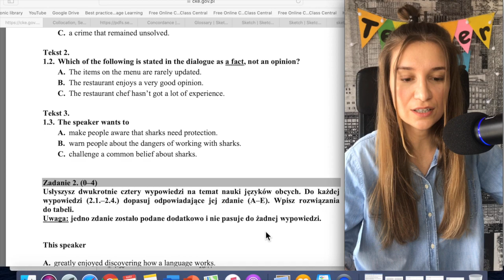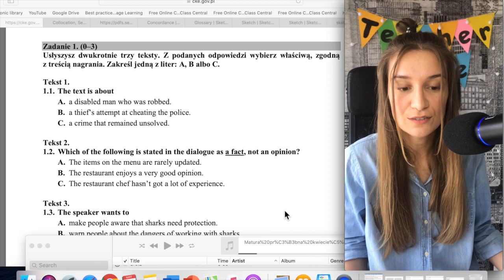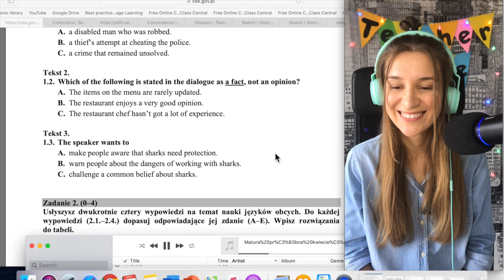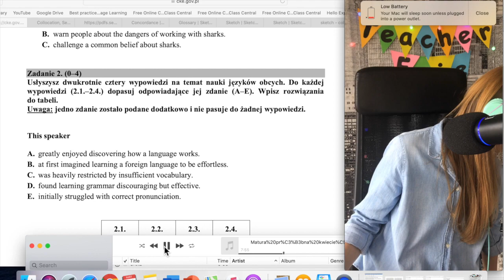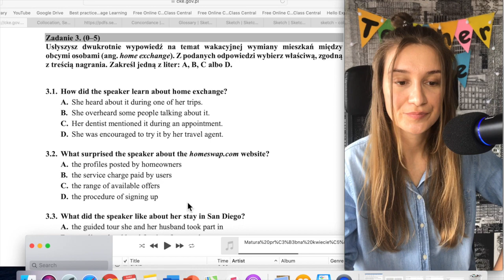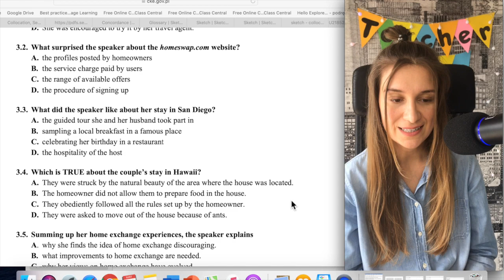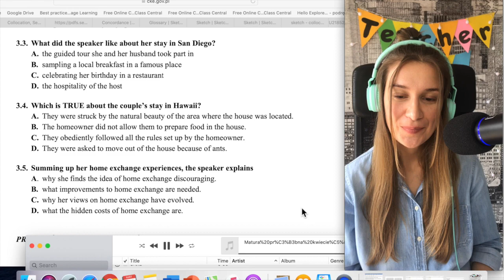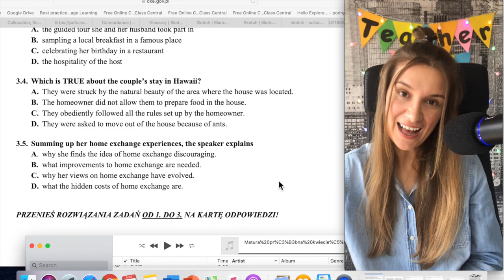OMÓWIENIE ARKUSZA: Matura próbna 2020 | Poziom Rozszerzony | Zad. 1-3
Omawiam arkusz maturalny próbnej matury z języka angielskiego, poziom rozszerzony, z kwietnia 2020. W tym odcinku słuchanie (zadania 1-3).

Nie oglądaj na lewo, daj suba :)